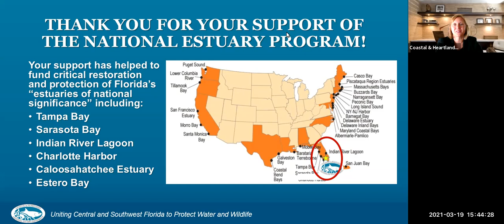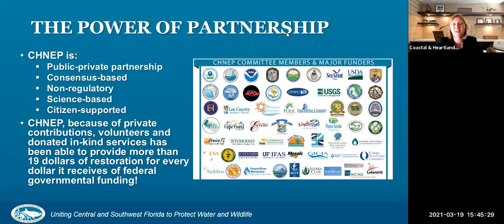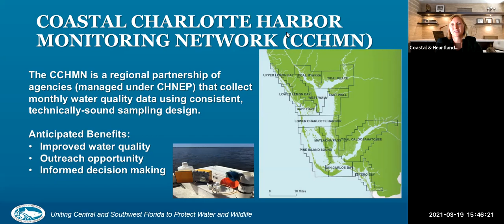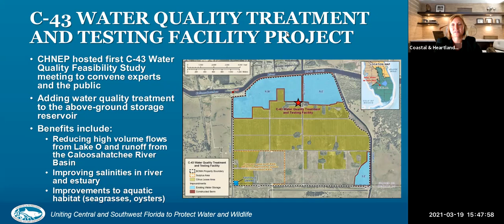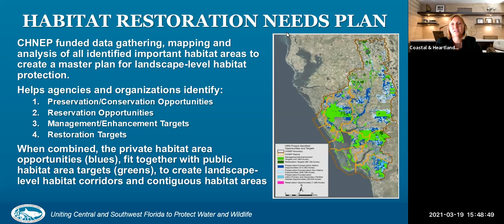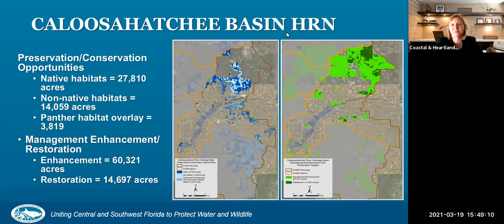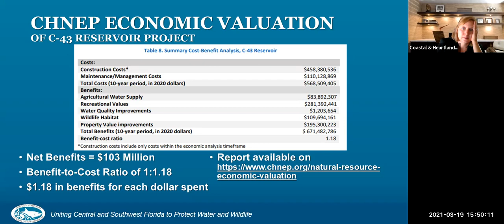District 25 Congressman Diaz-Balart CHNEP Presentation